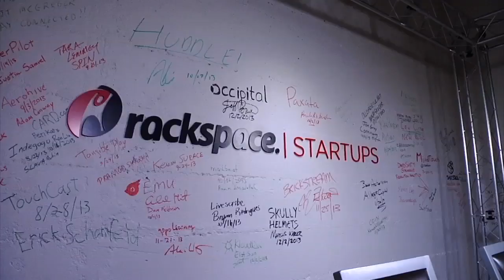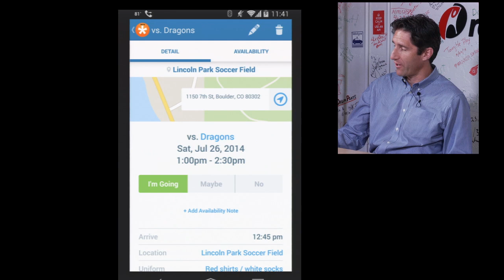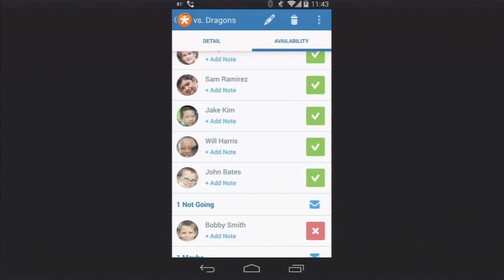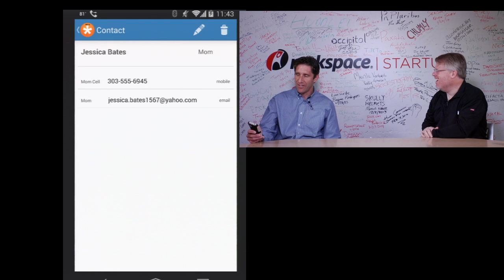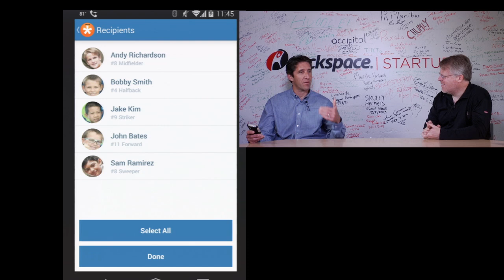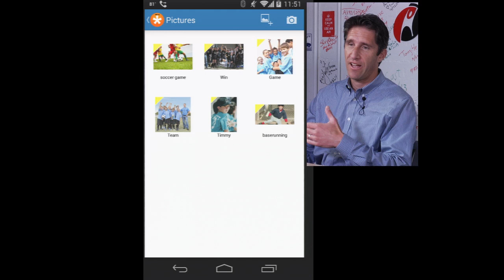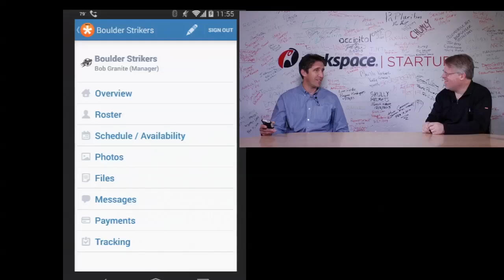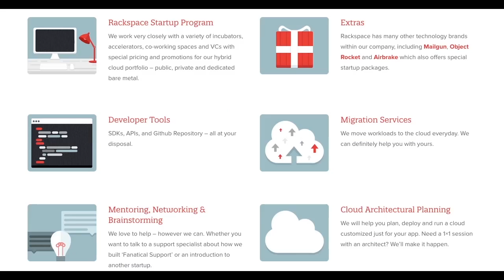Sports players: TeamSnap will help you manage your activities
Do you play in a sports league? You should get your team to use TeamSnap, which helps keep everything straight. has more.